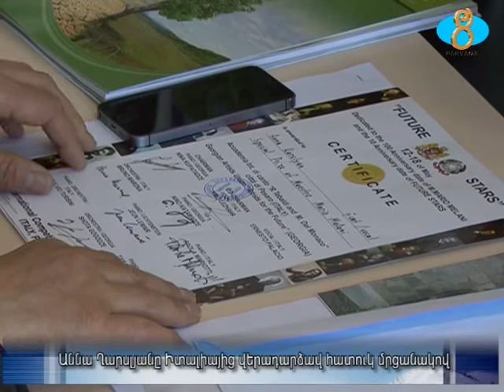Աննա Ղարսլյանն Իտալիայից վերադարձավ հատուկ մրցանակով